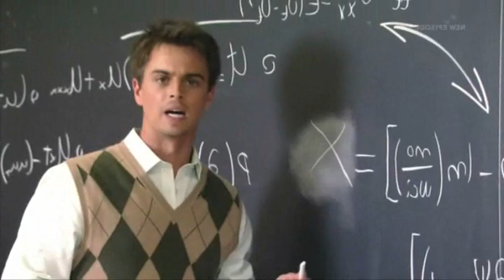We are BMS - Blue Mountain State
Who is BMS???